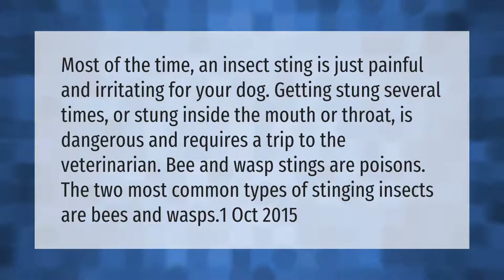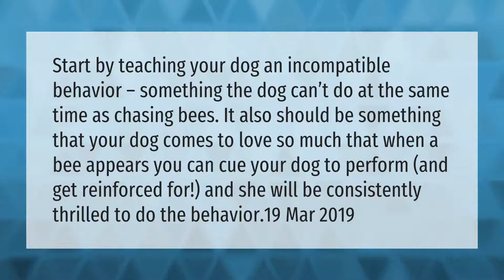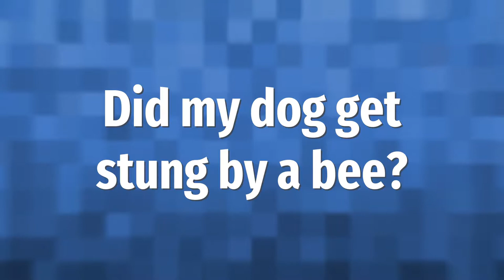Are bees poisonous to dogs?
00:00 - Are bees poisonous to dogs?
00:42 - How do I get my dog to stop eating bees?
01:14 - How do I know if my dog stepped on a bee?
01:44 - What does a bee sting on a dog look like?
02:17 - Did my dog get stung by a bee?

Laura S. Harris (2021, April 24.) Are bees poisonous to dogs?
    AskAbout.video/articles/Are-bees-poisonous-to-dogs-240361